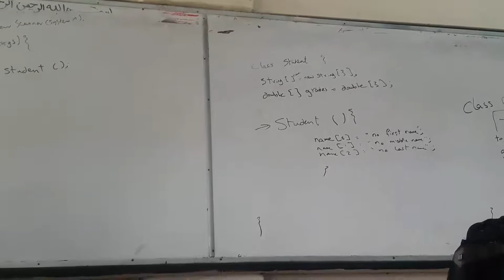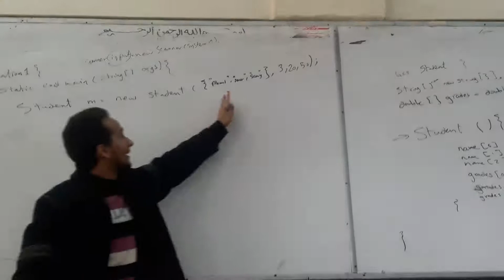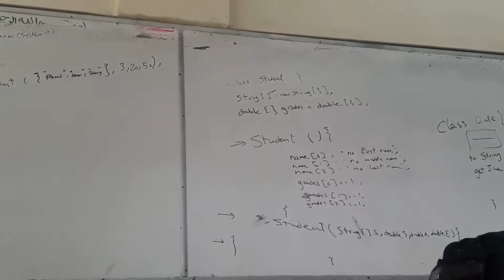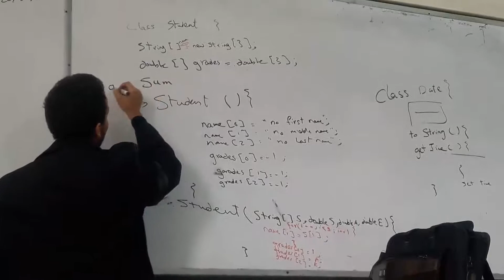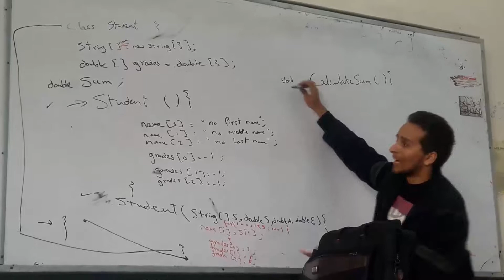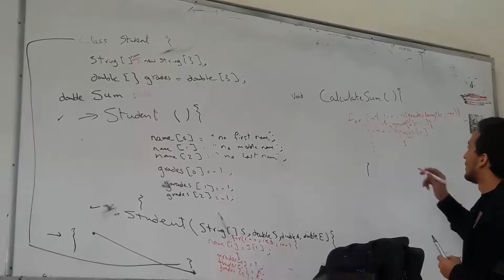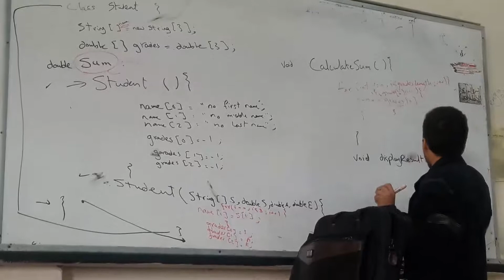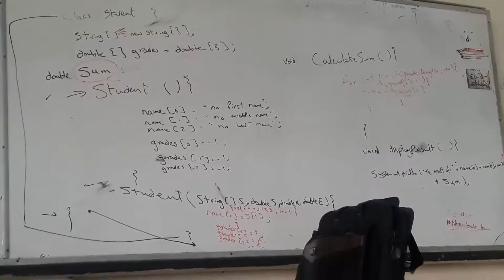Java 2 Object Oriented (3)